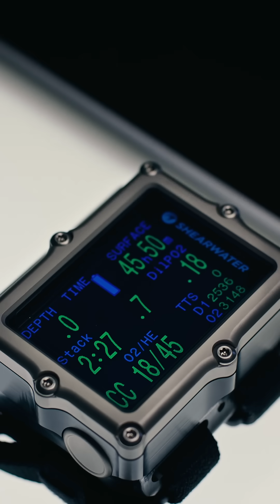Dedicated to Diving: Exploration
Shearwater supports discovery, curiosity-driven research, and hands-on exploration. See why expedition teams around the world trust Shearwater products to power their research in the next video in our Dedicated to Divers series.